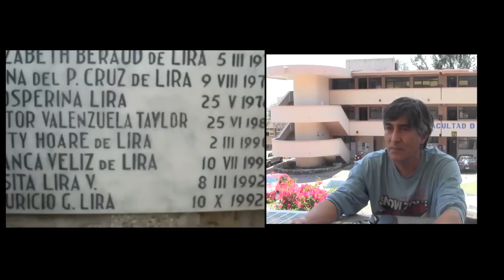MARCO RIQUELME Movimiento Patriótico Manuel Rodruíguez (MPMR)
El Comunista, órgano de difusión del Partido Comunista de México, realizó un entrevista al camarada Marco Riquelme, Coordinador Nacional del Movimiento Patriótico Manuel Rodríguez (MPMR), durente su visita a México en marzo de 2013.